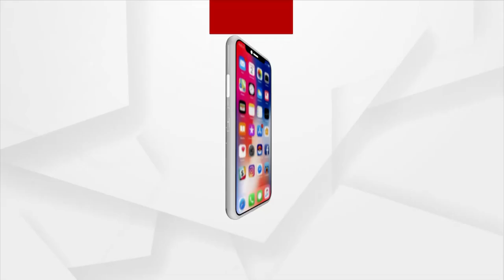Cabinet Reshuffle Tomorrow: Bikram Arukha, Sudam Marndi & Sarada Nayak Get CM Naveen's Calls